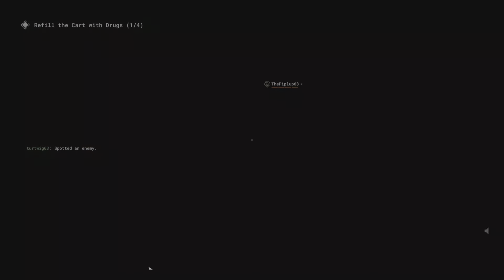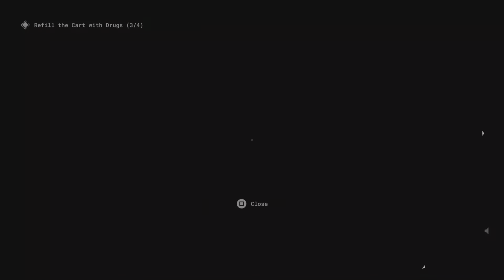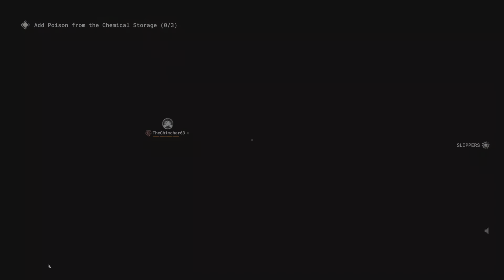Gangster Baby Is Here - Outlast Trials Part 8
New Enemy, New Map, Same Outlast